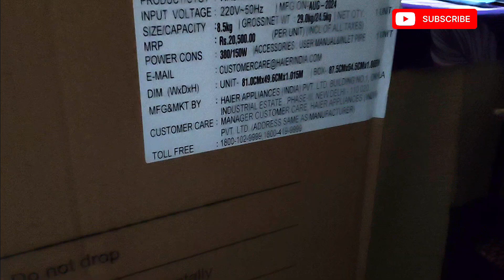Haier Washing Machine || Unboxing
Welcome to our unboxing of the Haier Washing Machine! In this video, we’ll take you through the entire unboxing process, showcasing everything included in the package. Watch as we highlight the features and specifications of this efficient and stylish washing machine, perfect for any home.

We'll also share tips on setup and installation, and give you a first look at its user-friendly controls. If you’re considering a new washing machine, this video will help you make an informed decision.

01:15 - Unboxing
03:30 - Feature Overview
05:45 - Setup Instructions
08:00 - First Impressions
10:00 - Conclusion